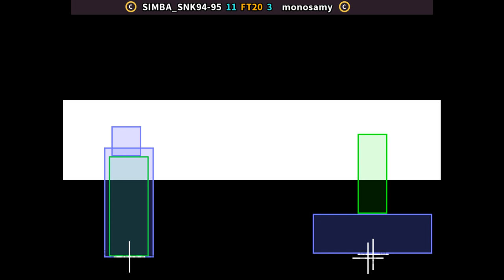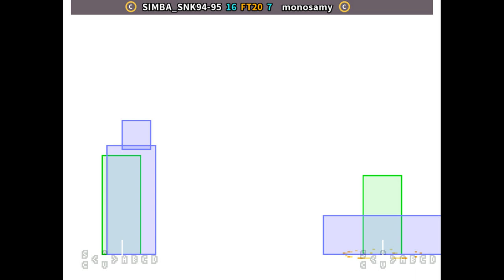KOF 2002 🆚 SIMBA_SNK94-95 FT20 monosamy | The King of Fighters 2002